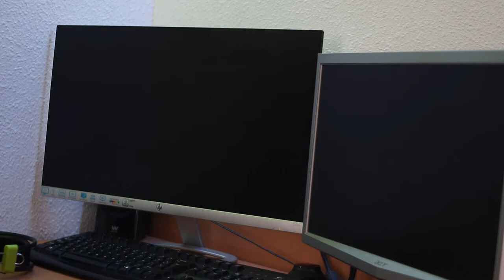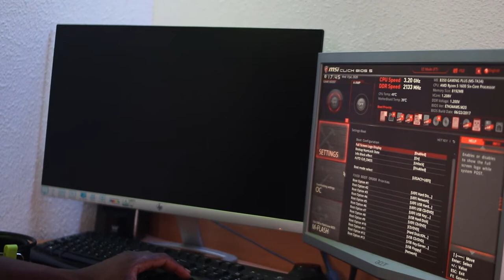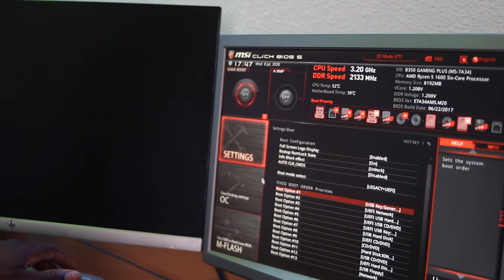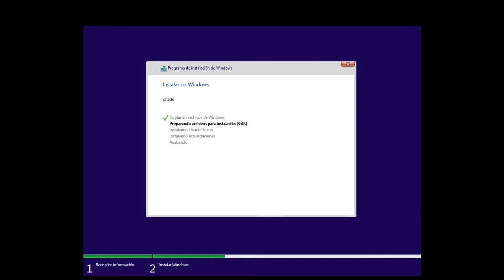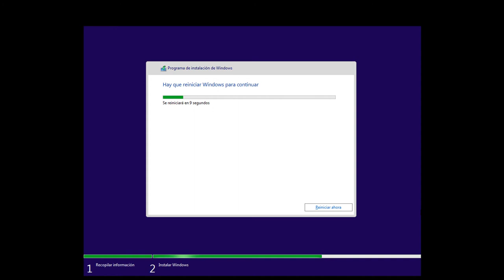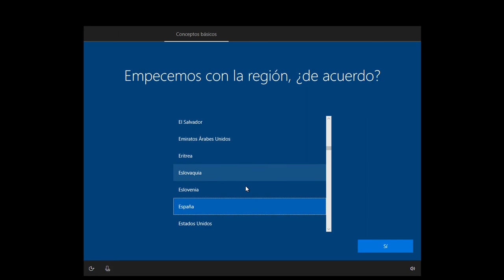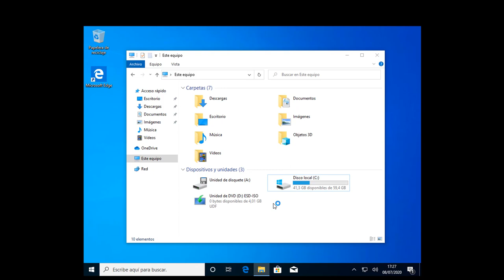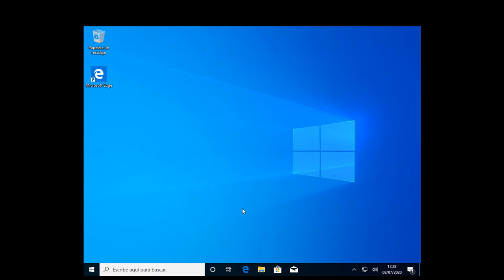Como FORMATEAR e INSTALAR Windows 10 con USB — 2021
COMO FORMATEAR UNA PC E INSTALAR WINDOWS 10 DESDE CERO